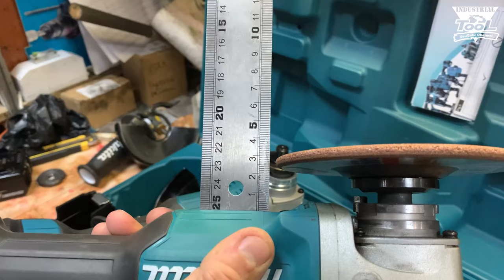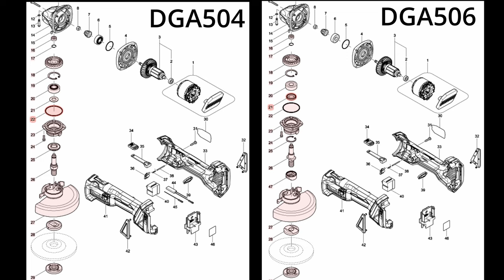Makita DGA504 VS DGA506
показываю чем отлючаются ушм makita dga 504 и dga506